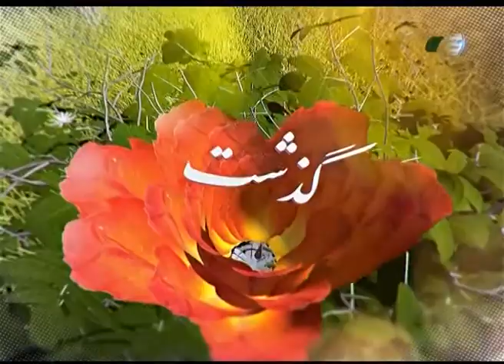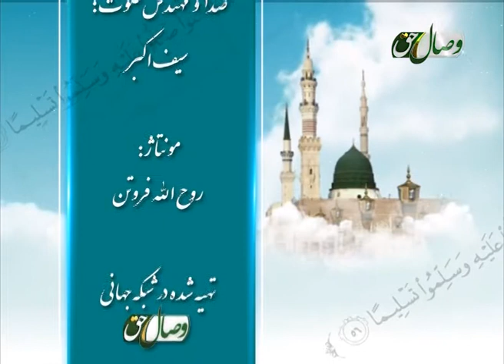رحمت (کودکان امروز بزرگان فردا 2) 18-03-2016 - КӮДАКОНИ ИМРӮЗА ВА БУЗУРГОНИ ФАРДО